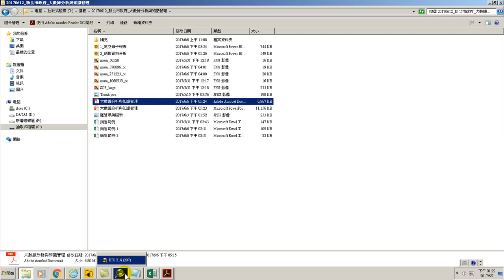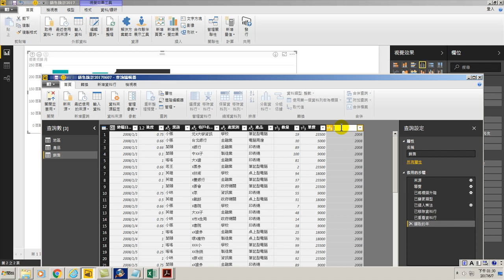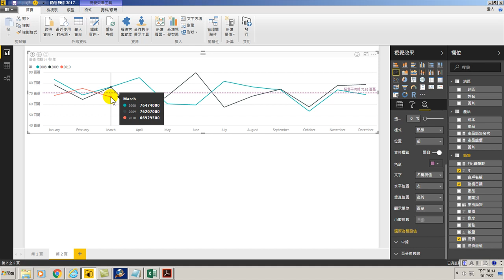44.如何用常數線做管理-平均線、目標線、最高線、最低線(用Power BI做大數據分析進階)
如何用常數線做管理-平均線、目標線、最高線、最低線(用Power BI做大數據分析進階).